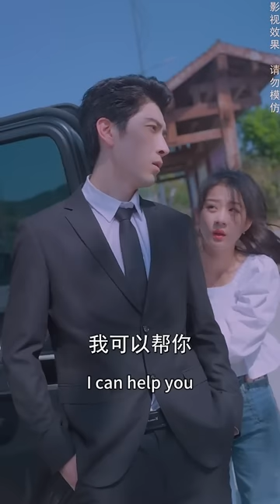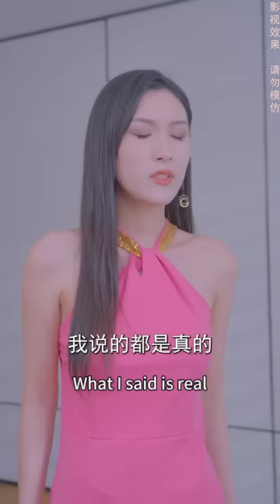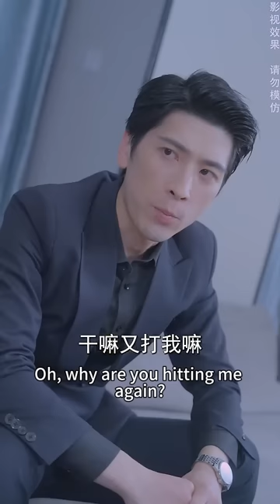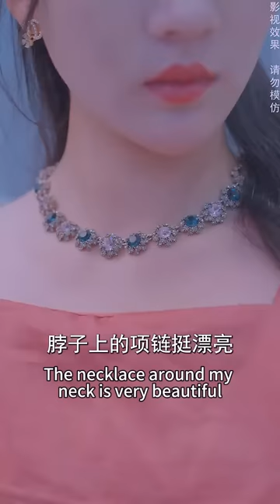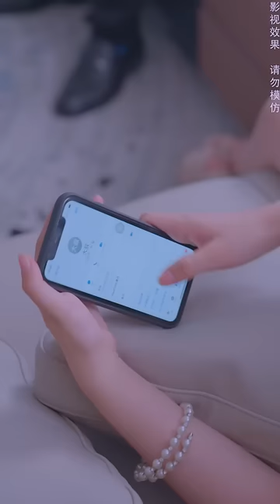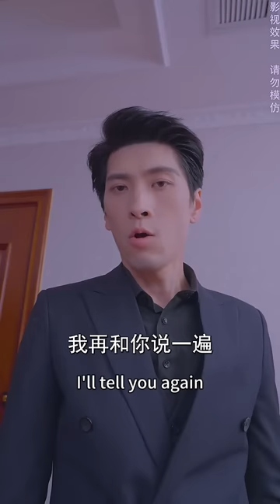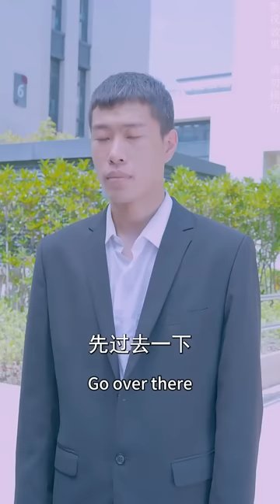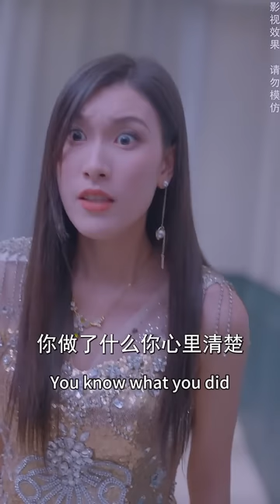女孩逃婚上錯車被總裁拉去閃婚，原本只是想假結婚走個過場，卻沒想到生米煮成了熟飯，婚後被總裁大叔寵上了天！熱播短劇